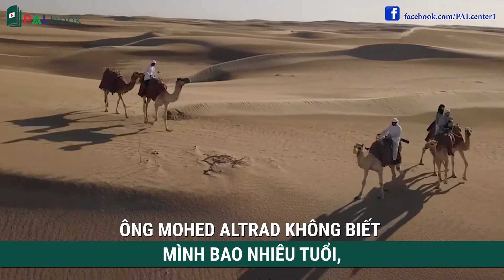Mohed Altrad | Vượt Qua Khó Khăn Cơ Cực Để Trở Thành Tỷ Phú